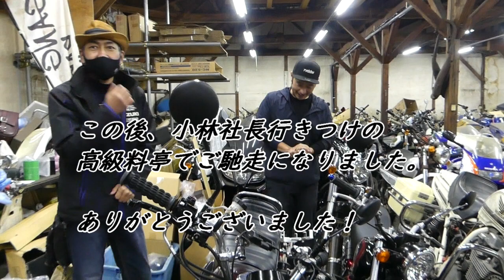【ギャングパーツ】に突撃！『バイク貰えるよ』と、さくらレンタカー近藤Pが言うので『なんか頂～戴♪』 お願いしてみた結果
横浜市保土ヶ谷区　ワイズファクトリー　シーズン4

貰えませんでした　(´;ω;｀)

楽しい旅でした！　また遊びましょう！！

フィーリングの合う気のいいバイク屋さんを見つけていただいて
是非。

楽しいバイクライフを送って頂きたいと思います。